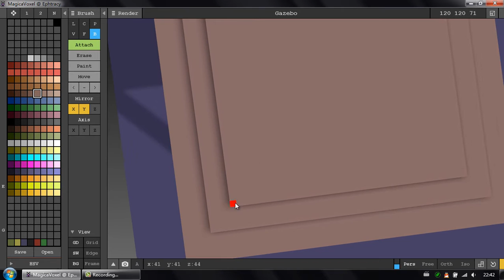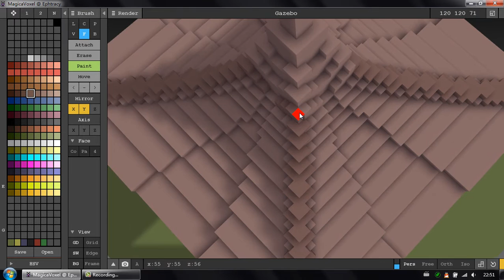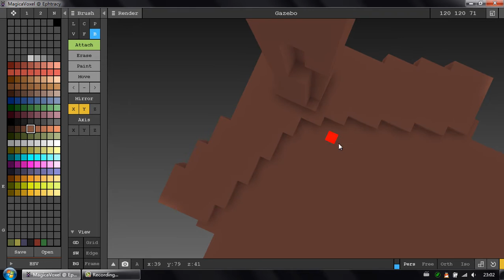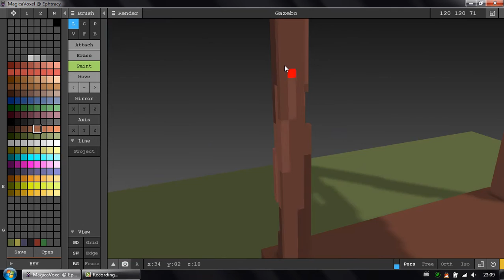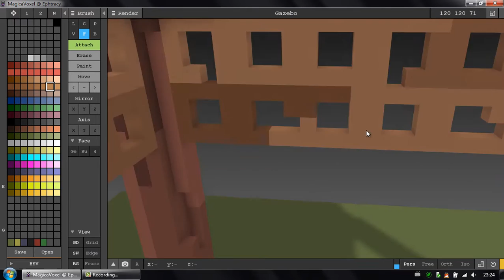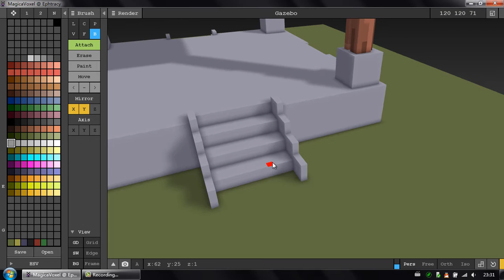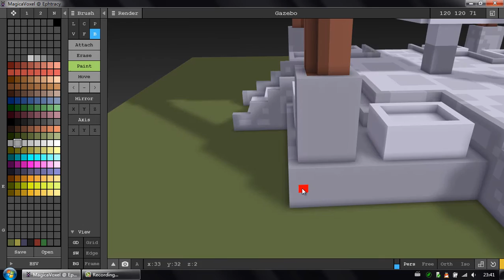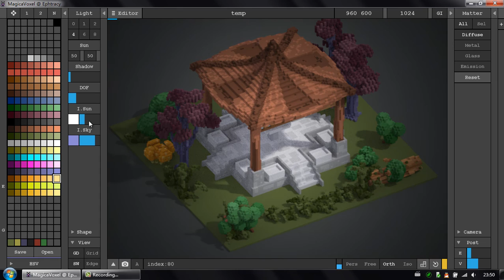Voxel Art | Gazebo | Time Lapse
Voxel Gazebo created by 楠瓜Moenen, using MagicaVoxel.

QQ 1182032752